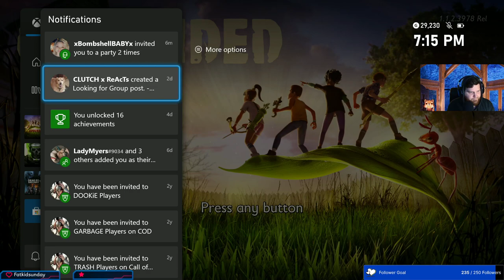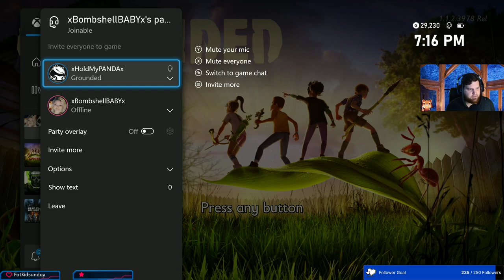part-7 ox beetle armor upgrades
more armor upgrades let's go